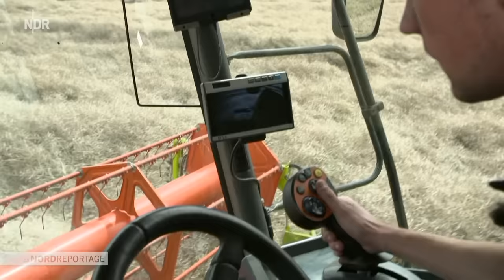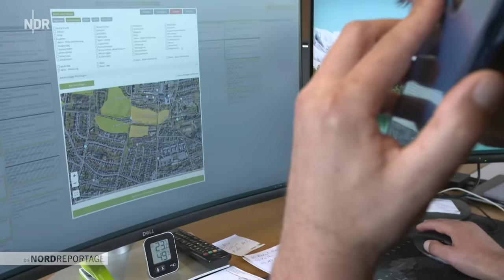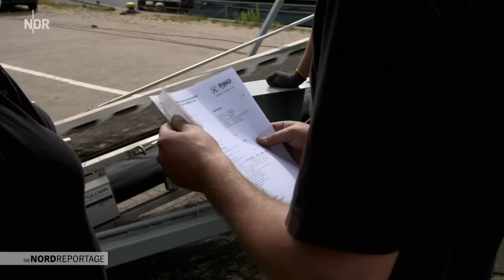Der Erntestress ist riesig | Trecker, Typen, Erntezeit 1 | Die Nordreportage Folge 1 | NDR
2023 sollte es für den Raps eine Rekordernte geben, doch wochenlanger Regen macht Katharina Lingemann aus Osnabrück einen Strich durch die Rechnung. Sie ist nicht nur Drescherfahrerin, sondern auch Chefin eines der größten Lohnunternehmen in Niedersachsen.

Wegen des enormen Preisanstieges im Vorjahr haben die Landwirtinnen und Landwirte in Niedersachsen verstärkt Raps angebaut. Im Juli ist er reif. Ernten können die Lohnunternehmerinnen und -unternehmer aber nur, wenn es trocken ist. Einige Landwirte wollen deshalb lieber abwarten, das bedeutet vor allem Stress für Betriebsleiter Florian Menke. Je mehr Zeit vergeht, desto schwieriger wird es, den Raps zu ernten, denn mit dem Regen knicken die Halme ab und die Schoten platzen auf. Er und seine Chefin müssen zudem dafür sorgen, dass der Raps zu den Lagern und Mühlen abtransportiert wird. In diesem Jahr sind die Mengen so groß, dass Schiffe eingesetzt werden müssen, um die eigene Lkw-Flotte zu entlasten.

Raps ist eine der anspruchsvollsten und wertvollsten Erntefrüchte in Niedersachsen. Auf über 100.000 Hektar wurde er 2023 angebaut, 17 Prozent mehr als im Vorjahr. Der Grund: erhoffte Rekorderlöse bei gestiegener Nachfrage nach heimischen Ölen und Biodiesel sowie ein Preisanstieg durch den Krieg in der Ukraine.
Autorin: Christina Georgi
Eine Filmblick Produktion
Redaktion: Karoline Grothe